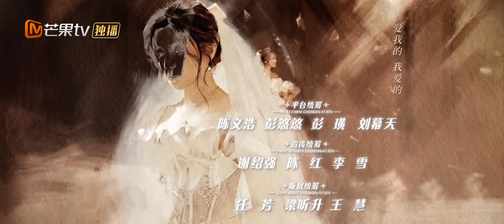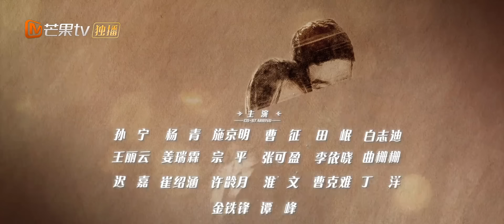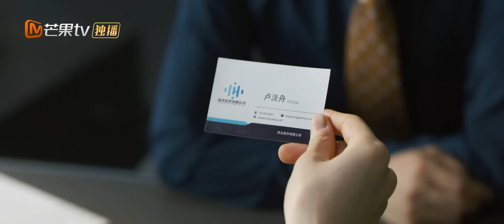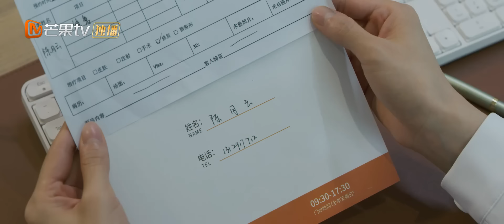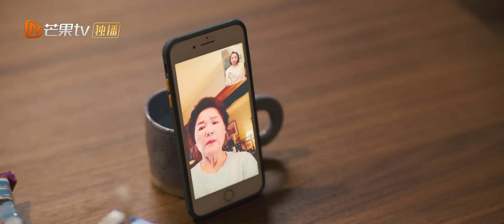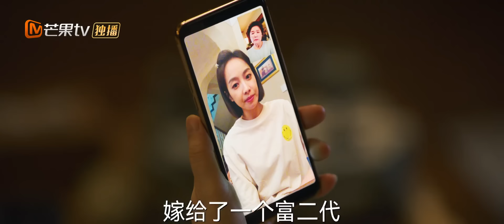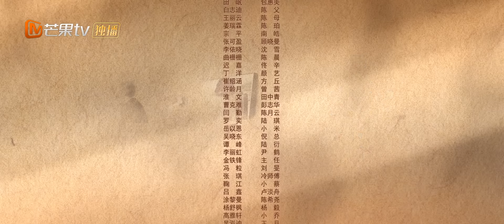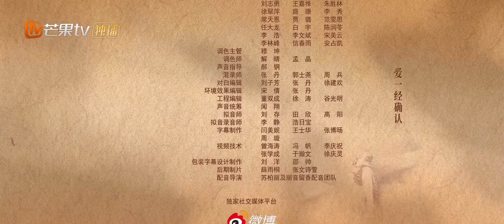《温暖的甜蜜的》EP16：焦嶽被女明星嫌沒出息？｜闺蜜互助！宋茜陈妍希直面婚恋百态｜Warm and Sweet | MangoTV